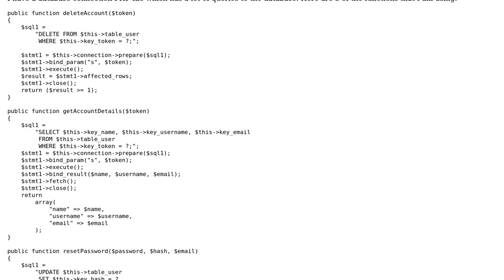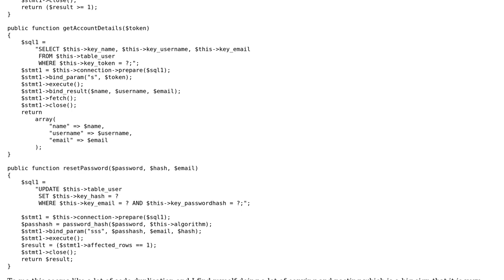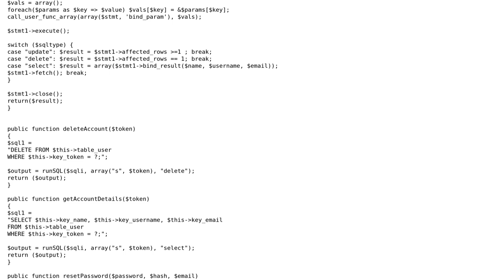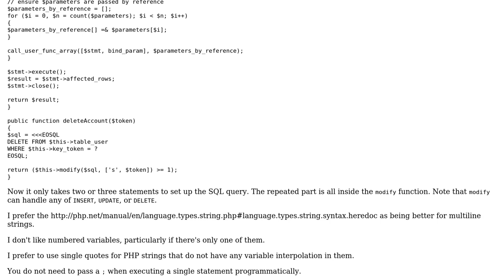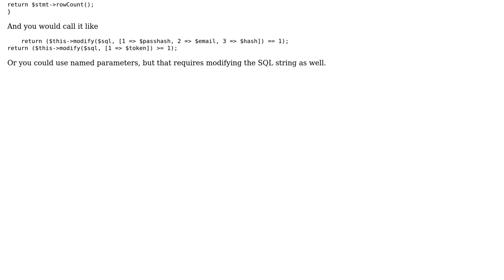Code Review: Three PHP database queries to manage accounts (3 Solutions!!)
Code Review: Three PHP database queries to manage accounts

With thanks & praise to God, and with thanks to the many people who have made this project possible! | Content (except music & images) licensed under CC BY-SA | Music | Images & others | With thanks to user Parfait user Mike Brant user mdfst13 user kabeersvohra user 200_success and the Stack Exchange Network Trademarks are property of their respective owners. You are responsible for your own actions.